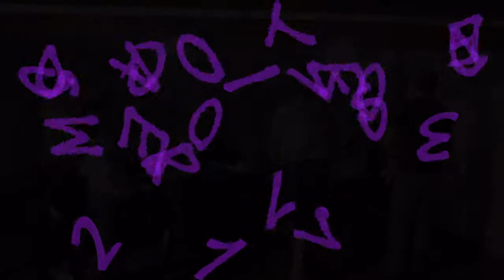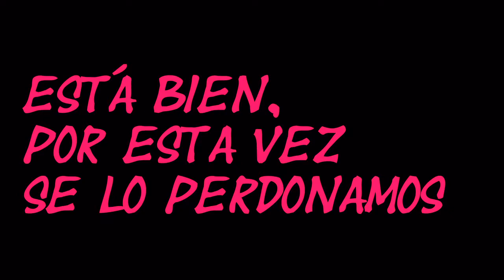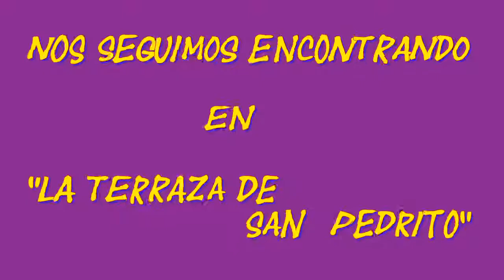ASADITO DEL MIERCOLES 20.11.13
La Terraza de San Pedrito - Asaditos Semanales con los vecinos.